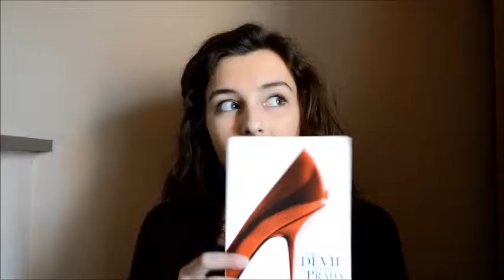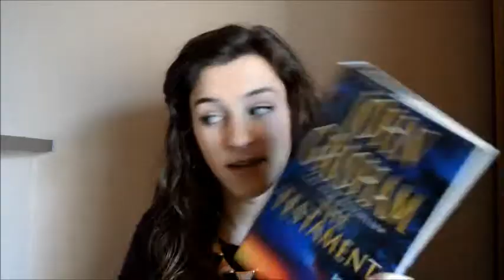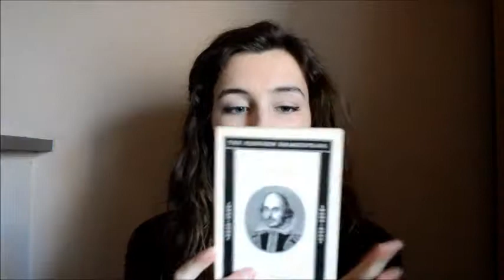Secondhand Books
In this video I will be showing some of my secondhand books.

~ Hannelore